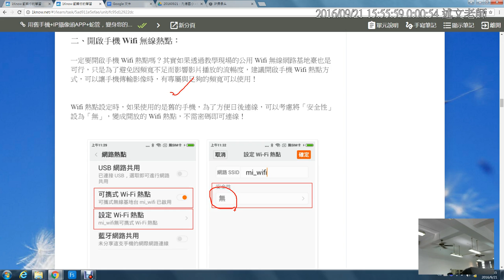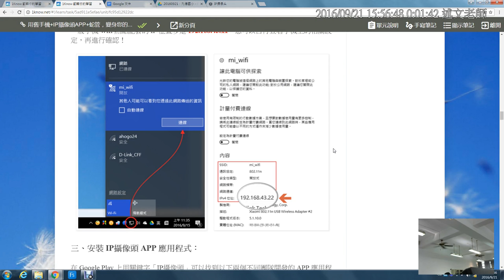04：開啟手機WIFT熱點